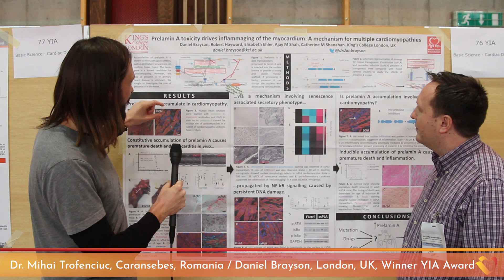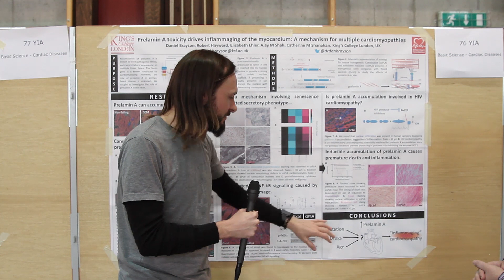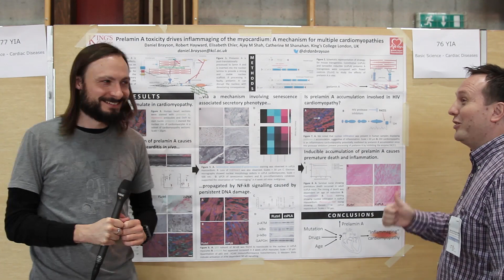Abstract presenters discussion at HFA Winter Meeting 2018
Dr. Daniel Brayson (London, UK), YIA winner at HFA Winter Meeting 2018, discussing with Dr. Mihai Trofenciuc, Caransebes, Romania
on his abstract  "Prelamin A toxicity drives 'inflammaging' of the myocardium: a mechanism for multiple cardiomyopathies".